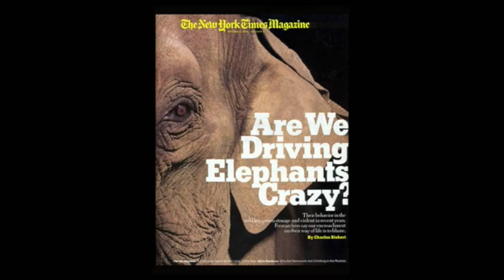17 RUE Trans Psych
Gaye Bradshaw, PhD in animal Nuero-psychology explains how a group of young African elephants suffered from Post Traumatic Stress Disorder - pointing to the conclusion that animals have emotions. This interview - originally from a TV program entitled "Animal Matters" is part of Episode 58 of Ramping Up your English. See the entire episode and more at LetzCreate.org.